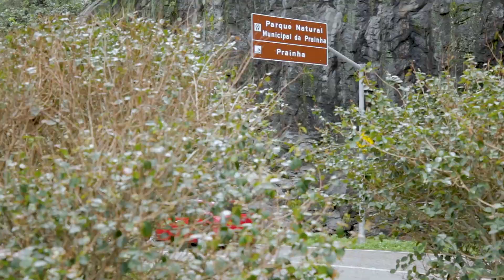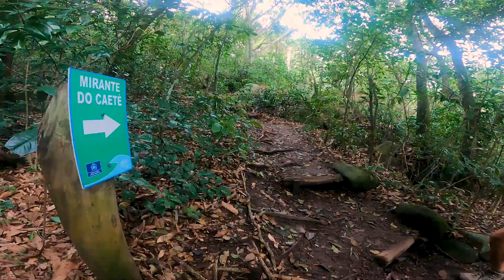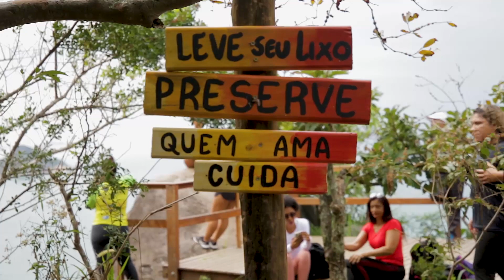Mirante do Caeté | Pé Na Trilha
No conteúdo dessa semana nosso parceiro de aventura Abelardo Walsh fez a trilha para o Mirante do Caeté, que fica no Parque Municipal da Prainha, localizada no Rio de Janeiro.
Por causa de um deslizamento de terra, a trilha ficou fechada desde 2018, sendo reaberta em março de 2021.

Além da beleza do mirante, outro atrativo do local é a Prainha, que recebeu o certificado internacional de qualidade de praias (Bandeira Azul). No Brasil apenas 18 praias receberam esse selo. Para saber mais informações sobre a Bandeira Azul, acesse:

O Pé na Trilha é um programa quinzenal, apresentado por Abelardo Walsh, que traz conteúdos variados sobre o mundo outdoor, aproximando aventureiro e aventuras.